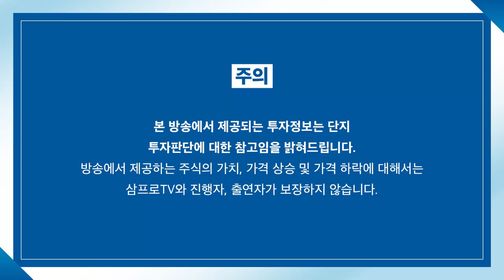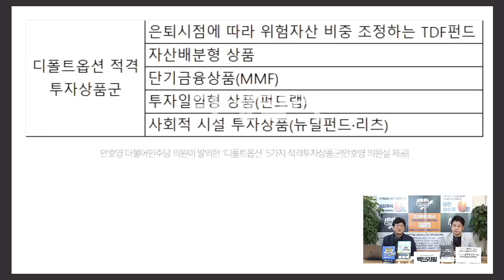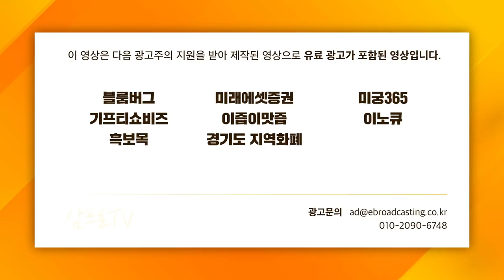[주인장 백브리핑] 40년 만기 모기지, 시중은행도 출시 검토?